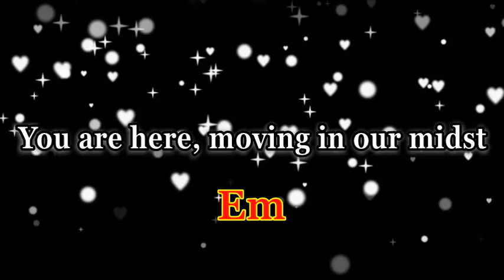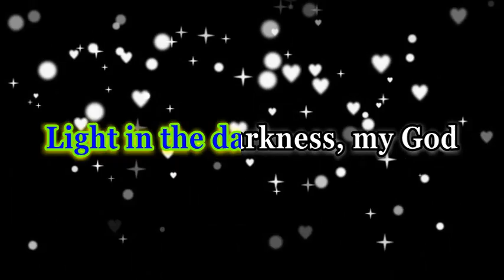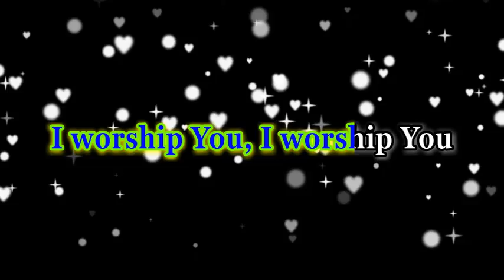WAY MAKER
Isaiah 43:19 - Behold, I will do a new thing; now it shall spring forth; shall ye not know it? I will even make a way in the wilderness, and rivers in the desert.